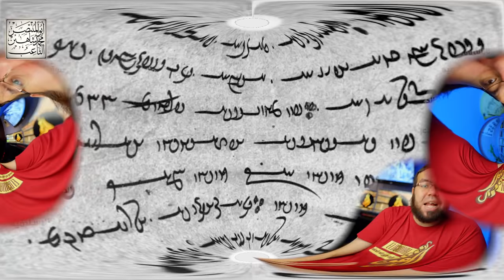الزرادشتية والأديان المنشقة عنها (أديان بلاد فارس أو أيران) | دراسة الأديان 10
أديان بلاد فارس
الزرادشتية والأديان المنشقة عنها

00:00 مقدمة
01:37 أهم المراجع
02:05 بلاد فارس: التاريخ والجغرافيا
04:49 الديانة الفارسية قبل زرادشت
07:06 تعريف الزرادشتية
10:06 مؤسس الزرادشتية: زرادشت
21:03 كتاب الزرادشتية المقدس: الأفستا
30:59 تعاليم الزرادشتية
37:01 الإله في الزرادشتية: أهورا مزدا
40:01 محاربة الوثنية
42:42 الثنوية والصراع بين الخير والشر
52:01 الإنسان
53:43 الأخلاق
56:00 الموت
57:01 القيامة والحساب
01:00:36 الطقوس
01:05:30 تقديس النار
01:07:38 الزواج والطلاق
01:08:44 الرموز الدينية
01:09:23 تاريخ الزرادشتية
01:14:19 الزروانية
01:15:40 المانوية
01:17:09 المندائية
01:18:50 الإسلام والزرادشتية
01:20:50 خاتمة